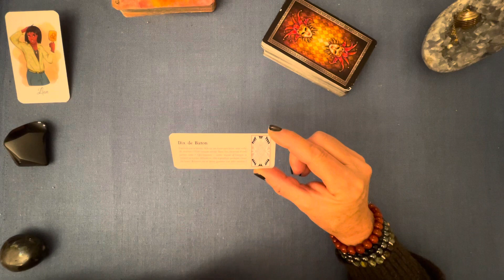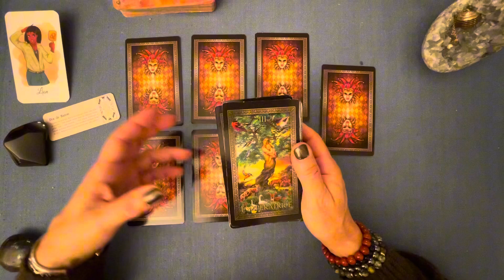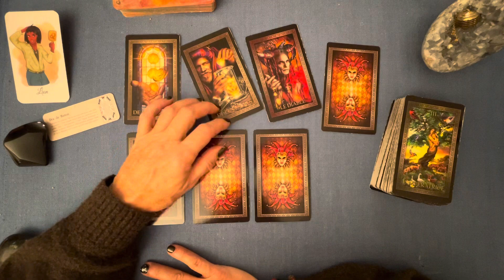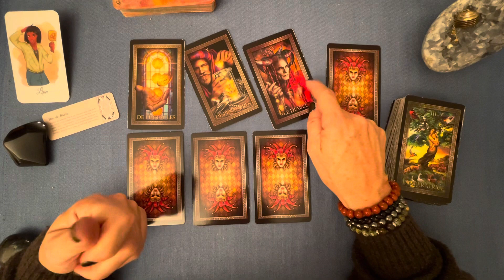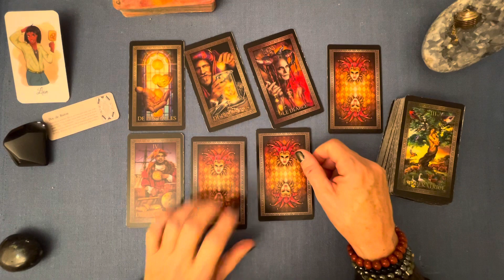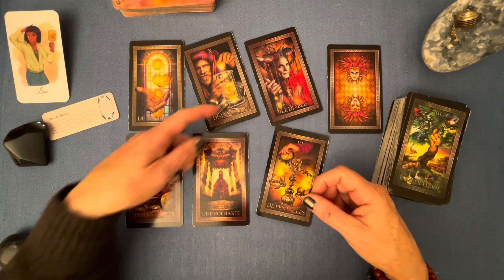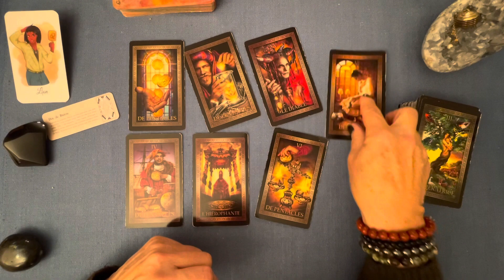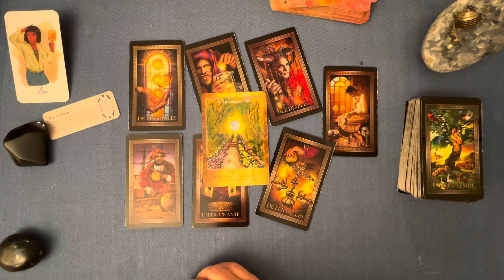LION « Fin du projet, régénérez-vous ! » Guidance semaine du 27 nov - 3 déc 2023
Jeux utilisés :
Les Portes de l’Intuition de Mielczareck et Barberane
Tarot Grand Luxe de Coro Marchetti
Petit oracle du Tarot de Marianne Costa